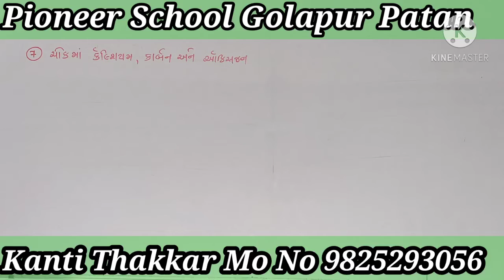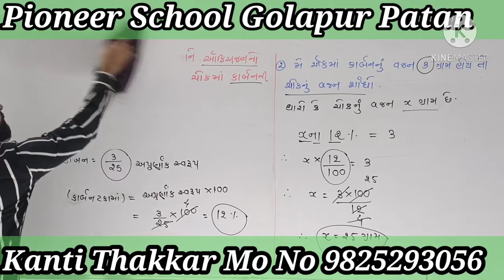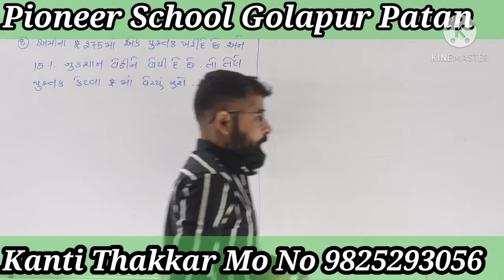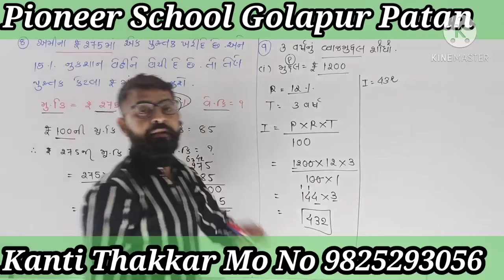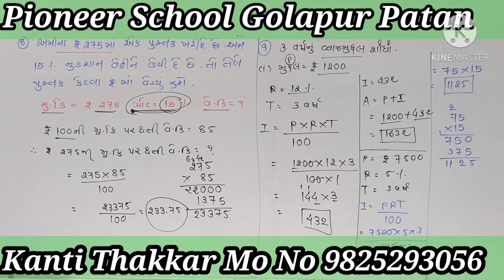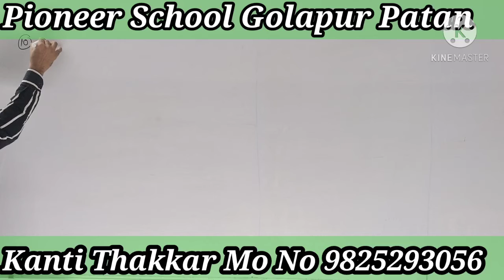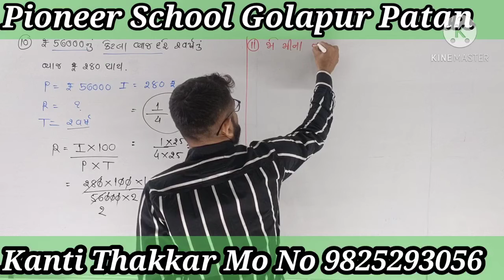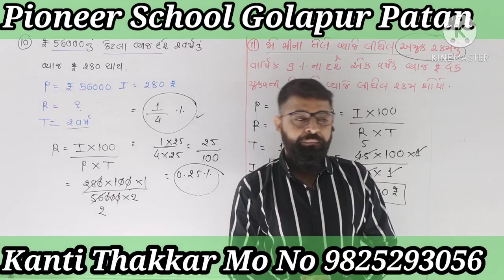ગણિત ધોરણ -7 પ્રકરણ -8 રાશિઓ ની તુલના ( part 11)